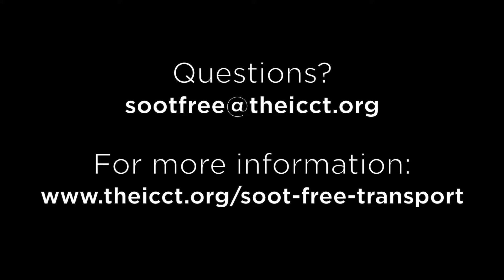Margo Oge explains the US approach towards implementing soot-free emission standards for HDVs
Margo Oge, former head of the U.S. Environmental Protection Agency's Office of Transportation and Air Quality for 18 years, explains the US approach towards implementing soot-free U.S. 2010 emission standards in heavy-duty vehicles.